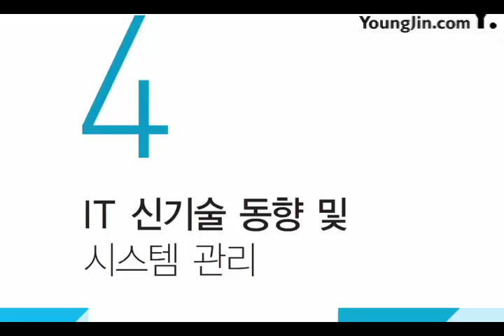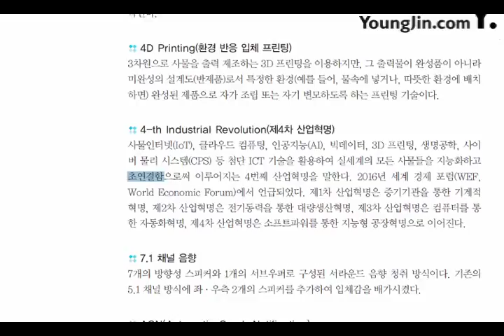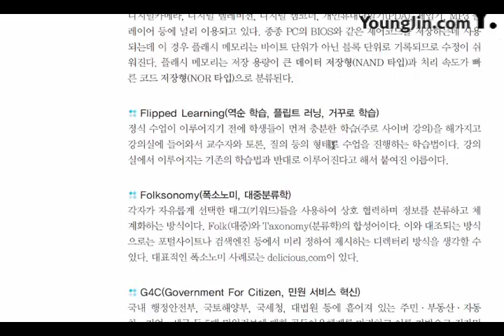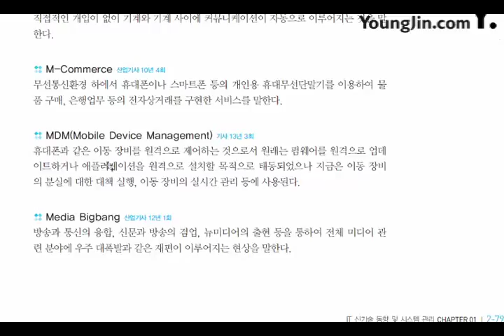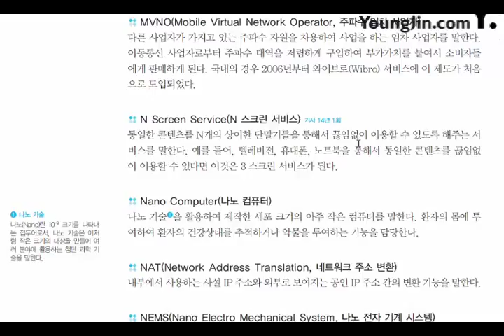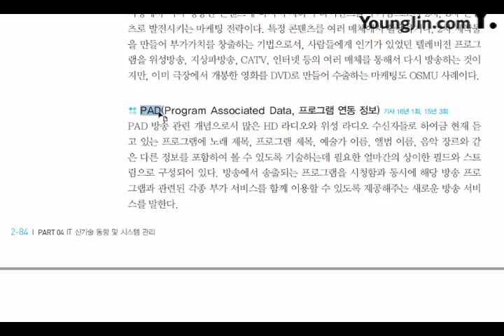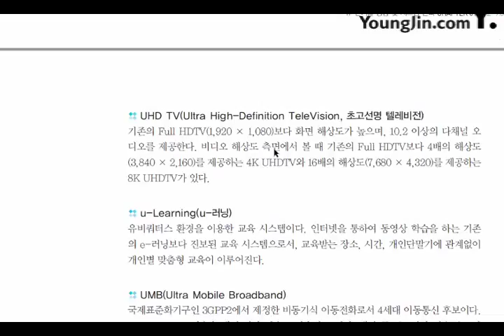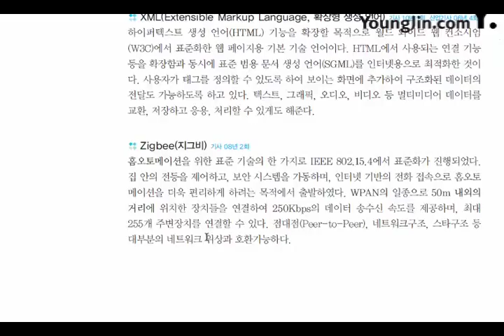[2017개정] P4-신기술동향(1)